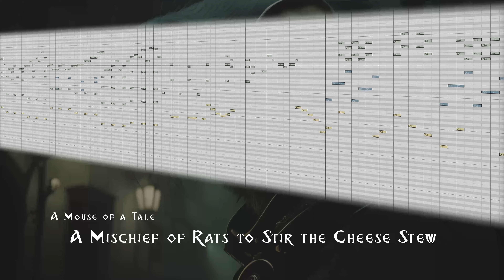Quirky Fantasy Music - A Mischief of Rats to Stir the Cheese Stew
Track : A Mischief of Rats to Stir the Cheese Stew
Album : A Mouse of a Tale (Track 6)
Genre / Style : Quirky Fantasy Music

It is busy in the tiniest of kitchens, as the chief chef directs his mousely minions to keep the pots roiling. Apart from the drum and shaker, this track only features a quartet of harp, cavaquinho, piano, and tuba.